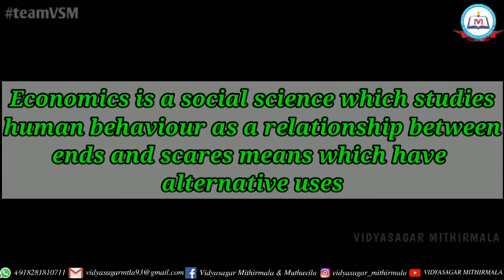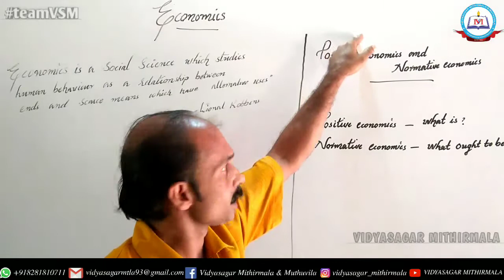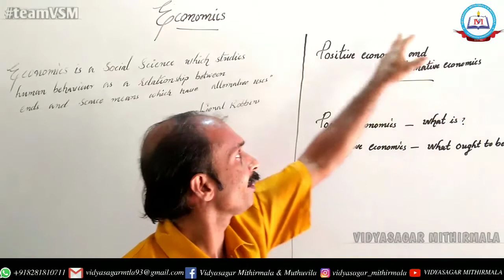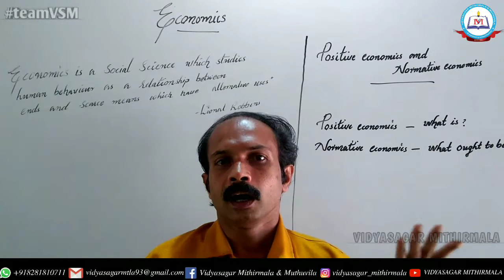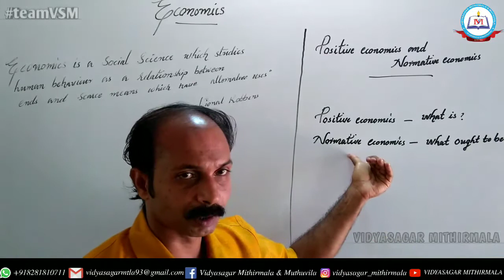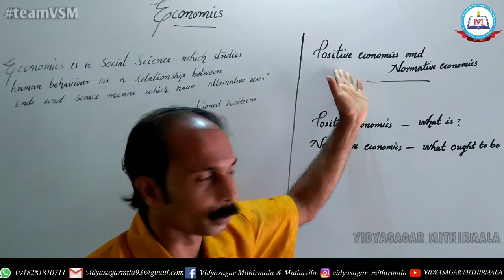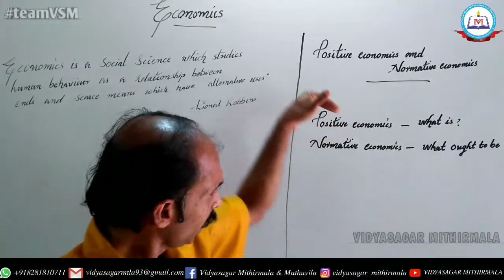Positive Economics & Normative Economics-Micro Economics|Plus two |Part III